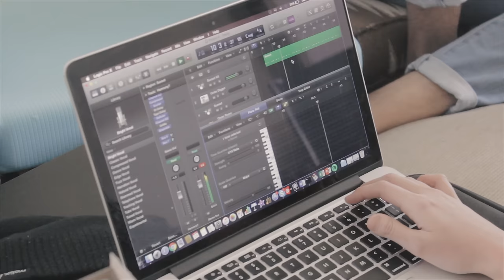Sexy Sax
Sony a6300
Sony 18-105mm f4